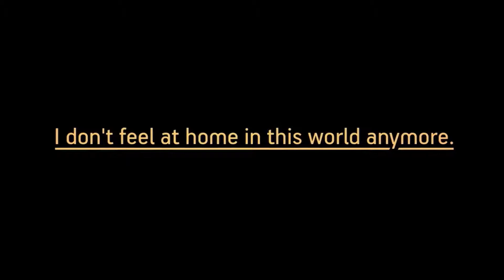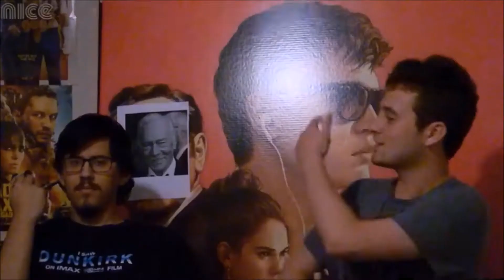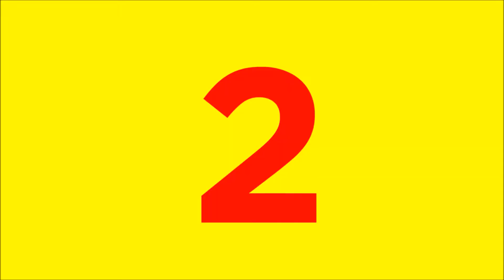Top Ten Netflix Movies of 2017 - 8 Days of HalfKocked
On the 3rd Day of HalfKocked, we give you Liam! (sorry.) He goes solo to talk about his top ten Netflix movies of the year.

For more content:
Twitter & Instagram: @HalfKocked
Noah's Instagram: funwithfilms98